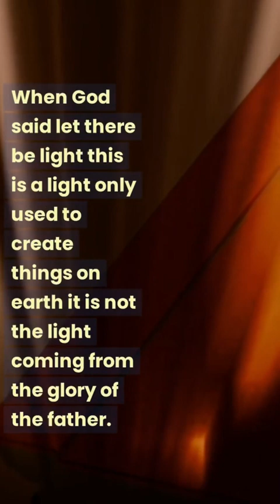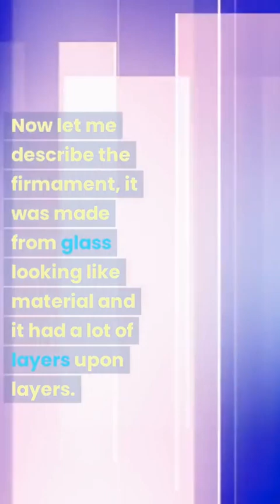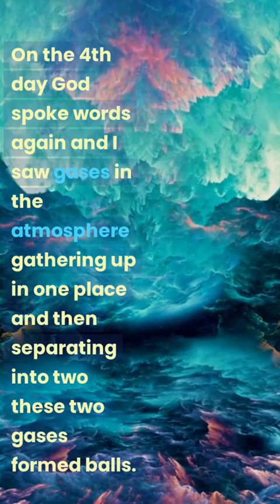shortvideo My Vision of The Creation of The Earth | Creation Unveiled | Bible Story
In this episode, we embark on an enlightening journey into the timeless narrative of "The Creation of Adam."

According to the Book of Genesis, the first book of the Bible, the story of creation unfolds majestically. Join us as we explore the awe-inspiring account of how God, the Almighty Creator, breathed life into existence and formed the very first human being: Adam.

As we venture into the depths of this biblical narrative, we will examine the poetic beauty of Genesis, which paints a vivid picture of God's divine craftsmanship. The scriptural text depicts how God shaped the world, separated light from darkness, crafted the heavens and the earth, and filled the seas and skies with life.

Our focus will center on the crowning moment of creation: the making of humanity. Discover how God tenderly formed Adam from the dust of the ground, imbuing him with His own image and likeness. Witness the profound symbolism behind this act, signifying the unique bond between the Creator and His creation.

Intriguing questions will arise as we explore the implications of God's divine plan for humanity. Why did God create Adam? What purpose did He have in mind for humanity's existence? Unravel the spiritual significance of this pivotal moment in biblical history and contemplate how it shapes our understanding of life and purpose.

Throughout this captivating exploration, we will draw parallels between the creation of Adam and the broader themes found in the Bible, highlighting the significance of humanity's role in God's divine design.

Join us on this transformative journey into the origins of humanity as we seek wisdom, knowledge, and spiritual insights from the remarkable story of "The Creation of Adam."

📖 Scripture Referenced: Genesis 1:1 - 2:25

Thank you for joining us on this profound exploration of the biblical account of Adam's creation. Let's embark on this inspiring journey together!

CREATION UNVEILED